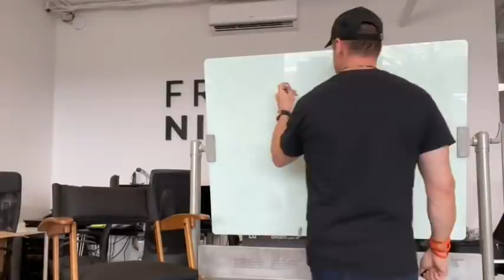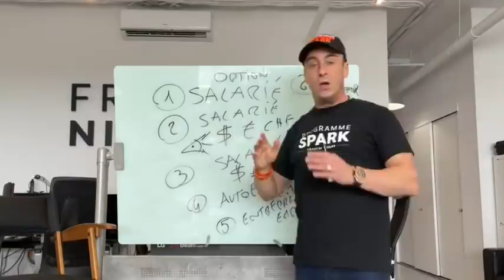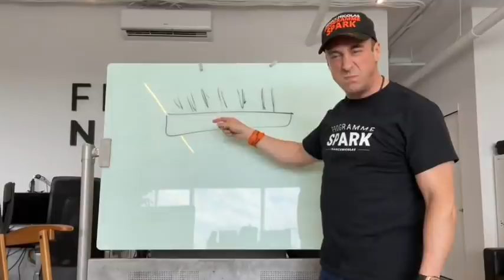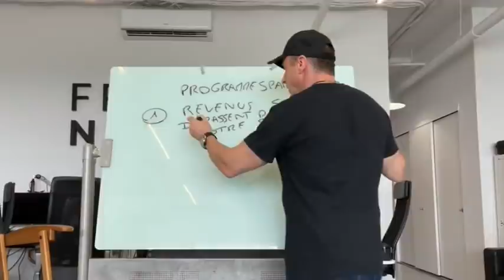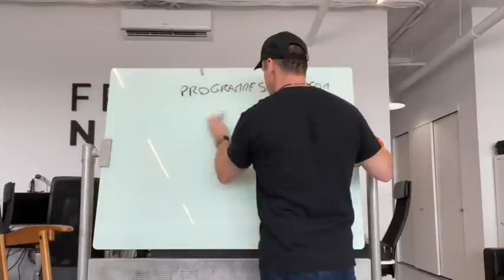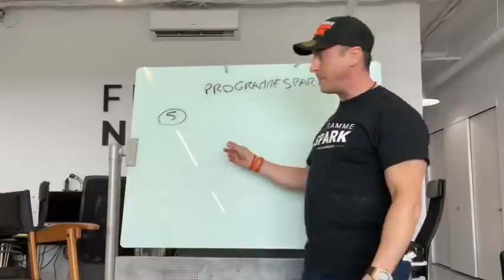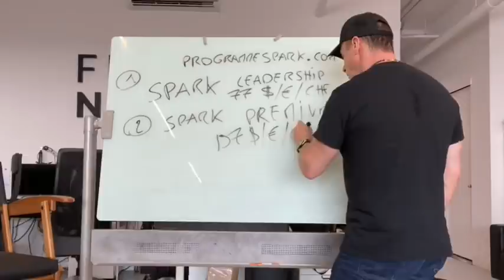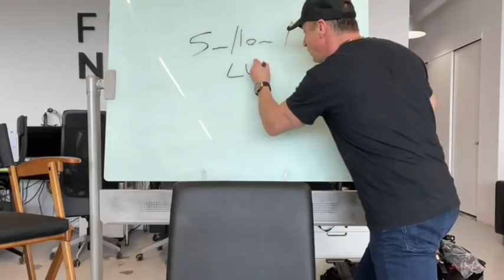Quand faut-il DÉMISSIONNER ? - Franck Nicolas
Ne quittez pas votre job avant ces 5 actions